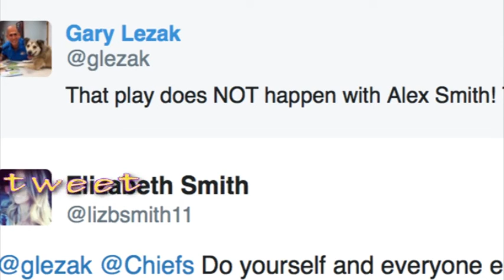Alex Smith’s wife blasts KC meteorologist for tweet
Chiefs quarterback Alex Smith left Sunday's game against the Colts with an apparent concussion, and he was replaced by Nick Foles. Now despite putting up solid numbers and consistently winning games with Kansas City (Chiefs are 18-3 when Smiths attempts more than 30 passes), not everyone was disappointed to see Foles enter the game. Kansas City meteorologist Gary Lezak was particularly excited to see Foles. He tweeted about Foles' seven-touchdown game from three years ago. After Foles passed for a touchdown, Lezak took a shot at the injuredSmith. Alex Smith's wife, Elizabeth, saw the tweet and broke a month-long Twitter silence to hit Lezak with a fierce "stick to (not sports)" tweet.